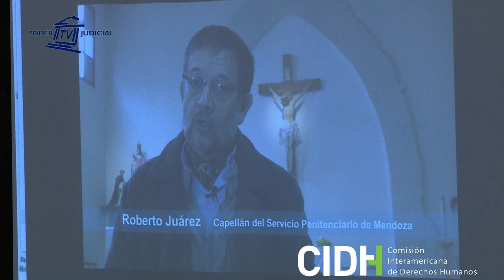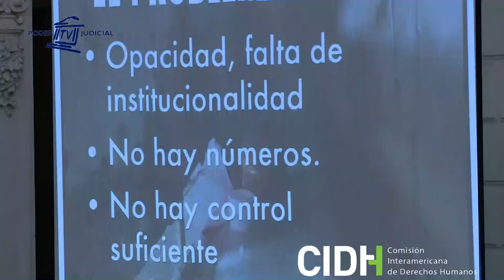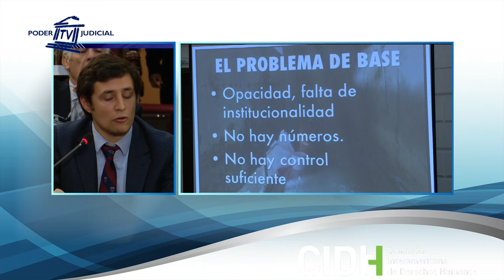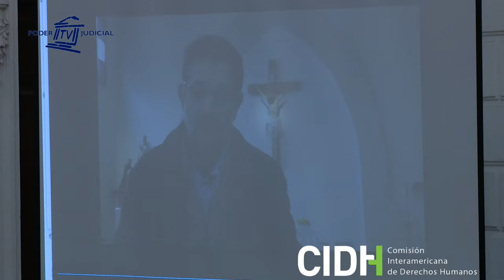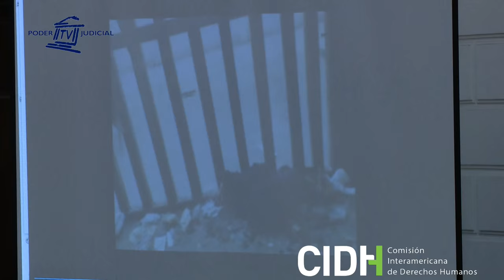Argentina: Personas privadas de libertad en Mendoza